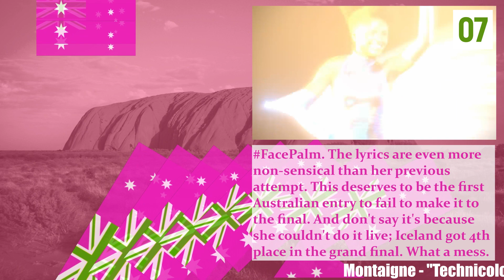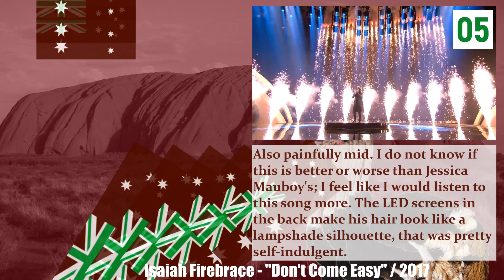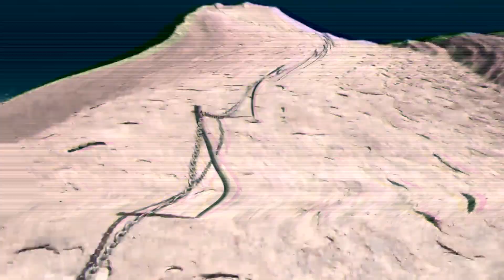Australia at Eurovision 2015 to 2023 - My Top 9 (With Comments + Comparisons)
My Top 9 of all of Australia's entries at the Eurovision Song Contest, from their debut in 2015 to present (2023).